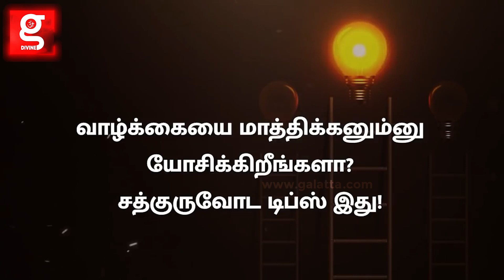உங்கள் வாழ்க்கையில் மாற்றம் ஏற்படுவதற்கு Sadhguru கொடுக்கும் Tips.. | Isha | Motivational Speech